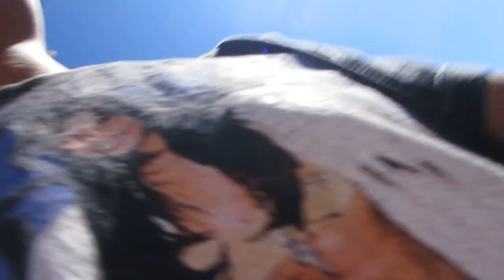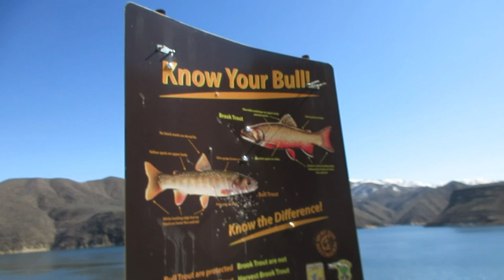IDAHO EXPLORING | KAYAKING | LUCKY PEAK CREEK | ST. PATTIES DAY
CAN'T WAIT TO DO THIS AGAIN. IT'S BEEN FUN HERE SO FAR!